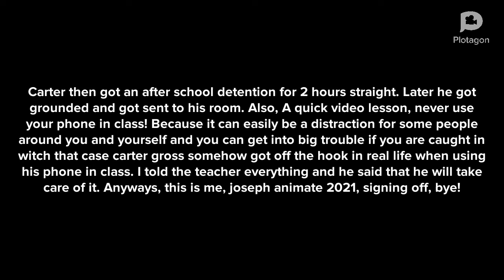Using your phone in class while your teacher is teaching in a nutshell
This is ment to teach people a lesson about what could happen if phones are used by students during your teachers teaching section.